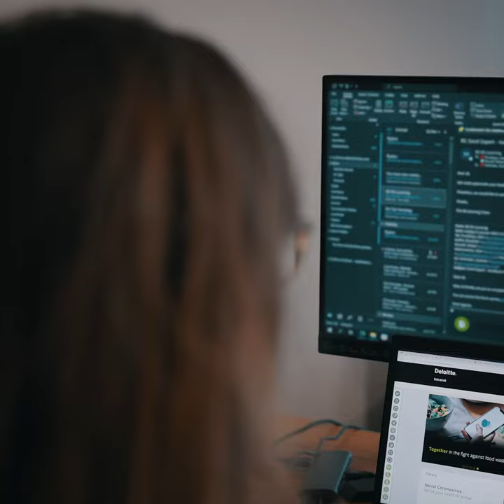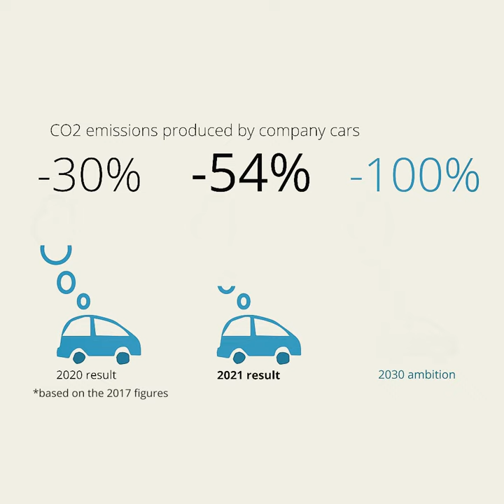Mobility | Sustainability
Can a car change your life? For Marielle Fierens, joining Deloitte and making the switch to driving fully electric has inspired her to make healthier choices in all aspects of her life. 🚗 ♻️